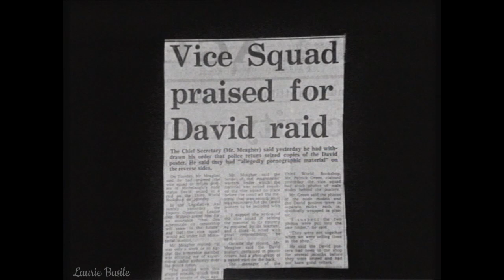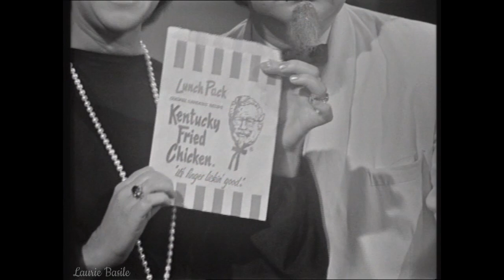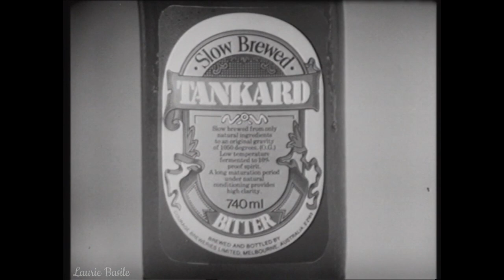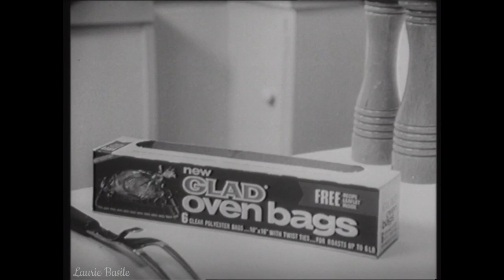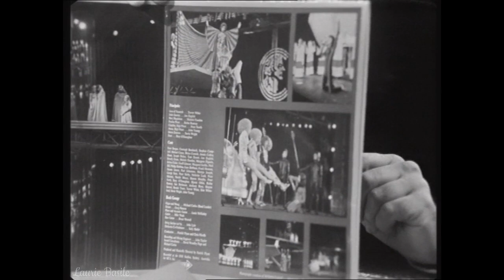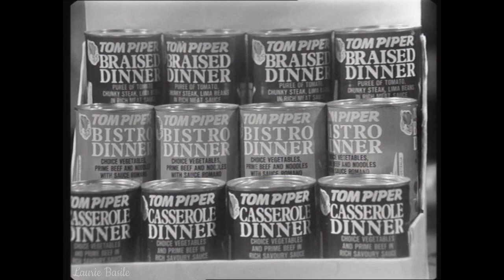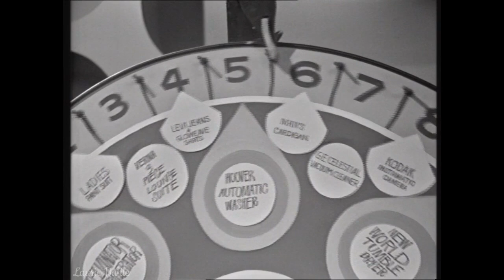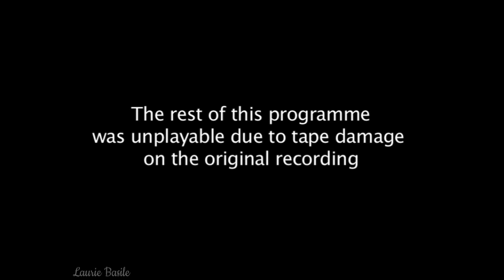The Graham Kennedy Show (1973)